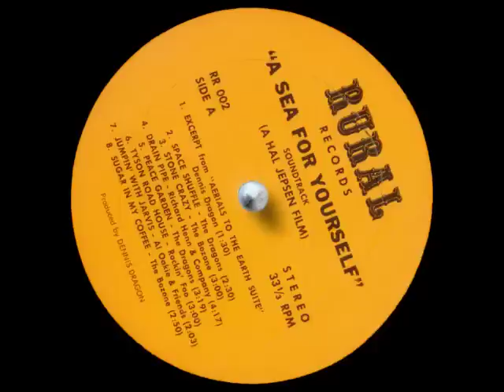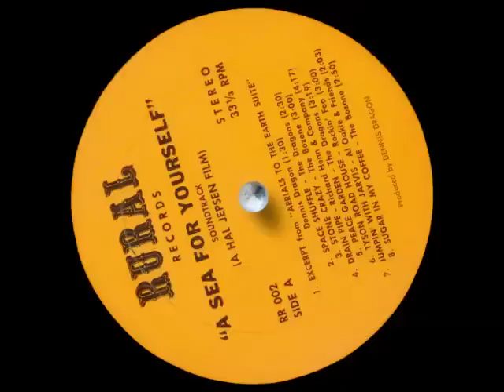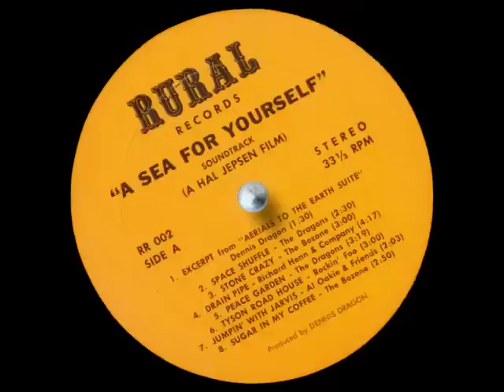The Bozone - Stone Crazy. From Classic surfing movie " A Sea For Yourself"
fender rhodes,surfing movie,Mike Purpus,Lynn Boyer,Gerry Lopez,Five Summer Stories